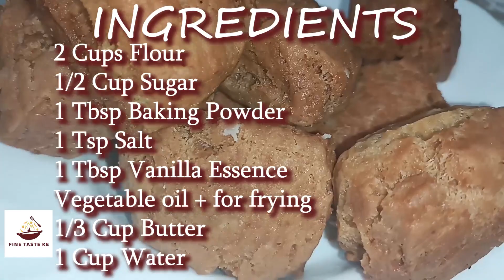Kangumu Recipe | Half Cake Recipe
This half cake recipe is easy to follow, and will give you a delicious and unique dessert that you can enjoy any time of the year. Watch the video and learn how to make Kangumu!